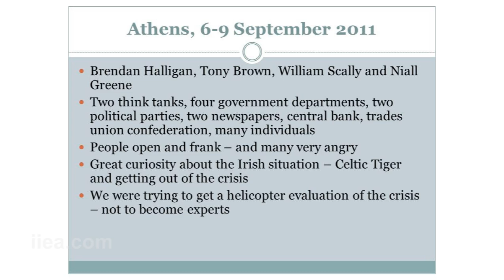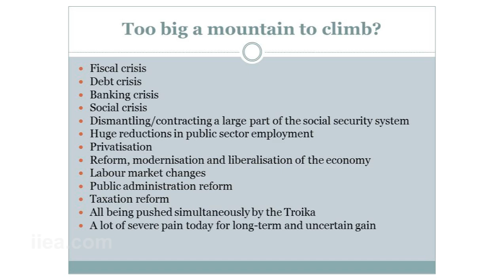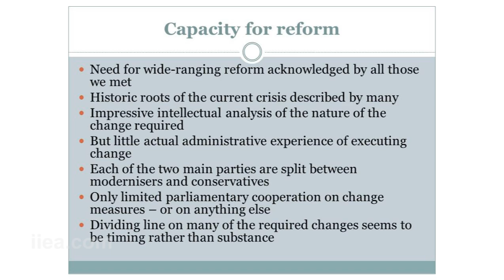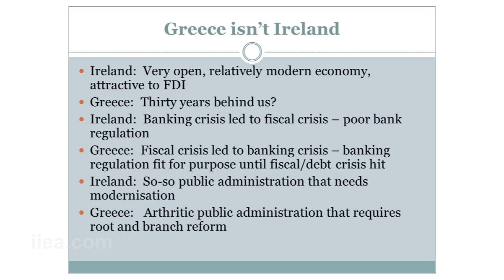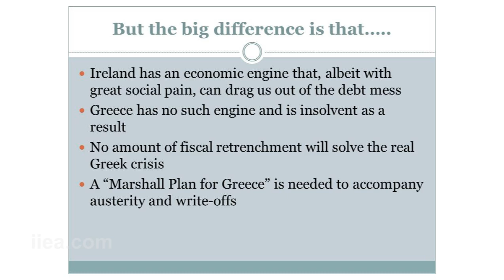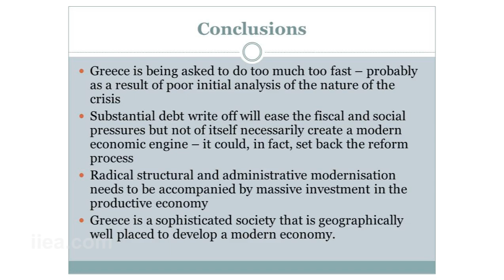Niall Greene on Greece: An Irish Perspective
About the Event:

The speakers presented the conclusions of a study group which travelled to Athens in October 2011 and met with a broad cross section of Greek society including politicians, civil servants, researchers, academics and journalists. They offered three separate perspectives on the current crisis in Greece and its implications for the European Union.

The event was chaired by Dr Paul Gillespie. The Minister for Education, Ruairi Quinn TD, made the closing remarks.

About the Speakers:

Brendan Halligan is Chairman of the Institute of International and European Affairs. Tony Brown and Niall Greene sit on its Board of Directors.